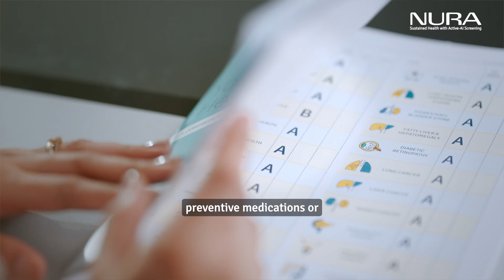Nura Heart Calcium Score | Quick, Stress-Free Heart Screening | Identify Risks Early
Nura’s Heart Calcium Score offers detailed insights into calcium deposits within your heart vessels, all without the stress associated with traditional methods like ECG or Treadmill Test (TMT). This quick and minimally invasive test plays a crucial role in identifying calcium buildup in your coronary arteries, a significant indicator of potential heart disease.

Screenings Are:
✅Pain-free
✅Personalized
✅Ai enhanced

Don't wait, get screened the Nura way today!